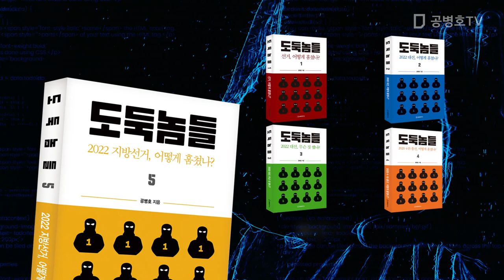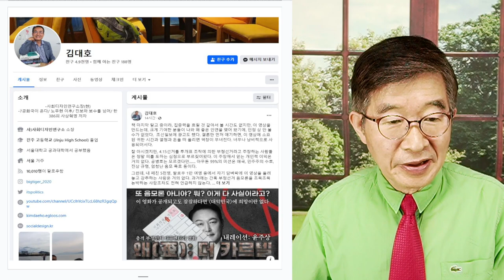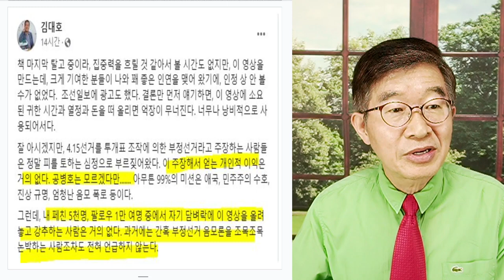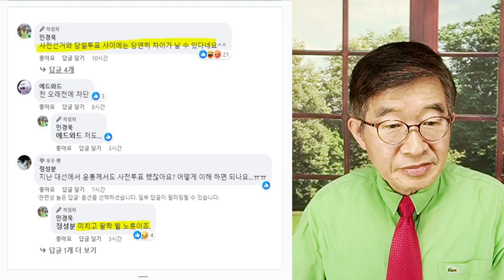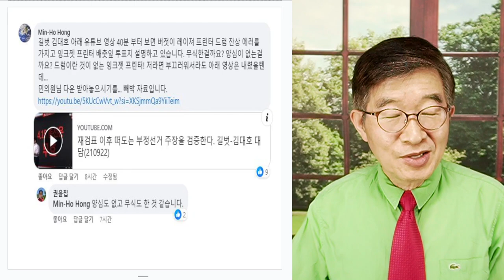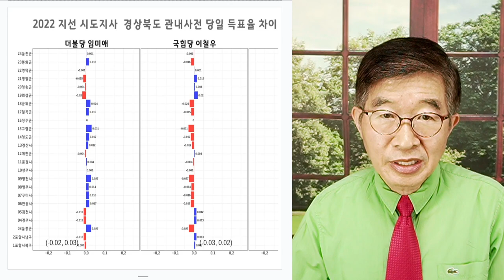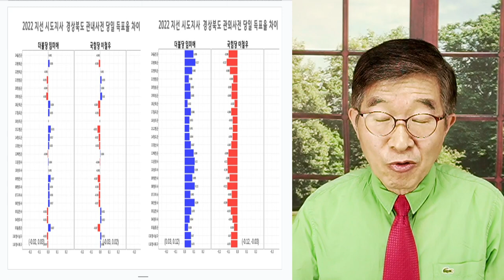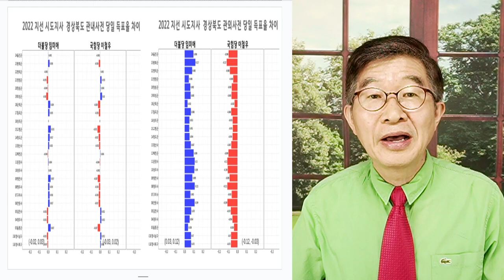김대호, 궤변 / 태산같은 증거물, 어떻게 할 건가? / 정말 대책없는 양반 / 모르면 그냥 조용히 있으면 되지 않는가! [공병호TV]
Bitcoin : 3MTW849AkP2ftLeSK2teZHMmzLu7Z83s9U